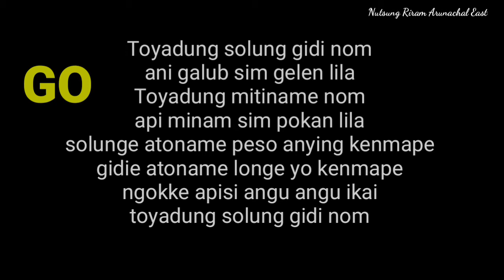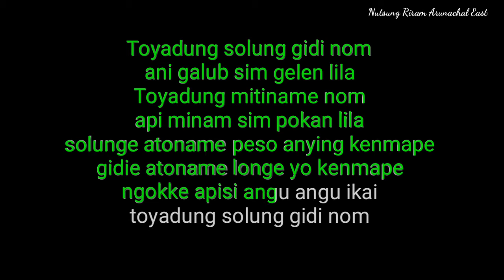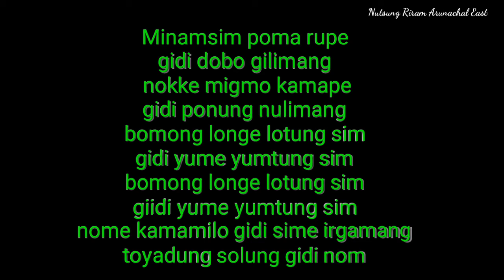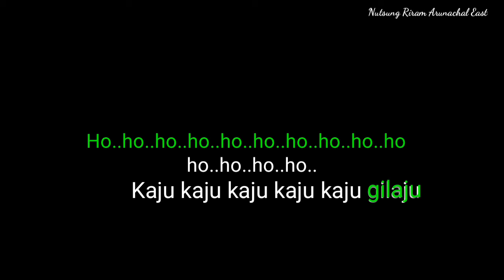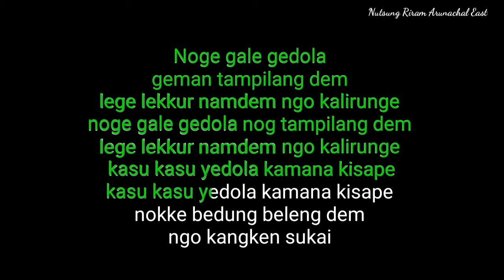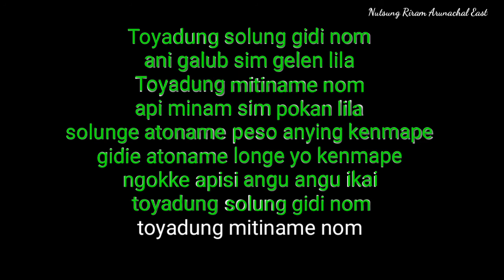Toyadung solung gidi nom karaoke with lyrics//adi song//Singer; Lt Marto kamdak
MARTO KAMDAK'S KARAOKE